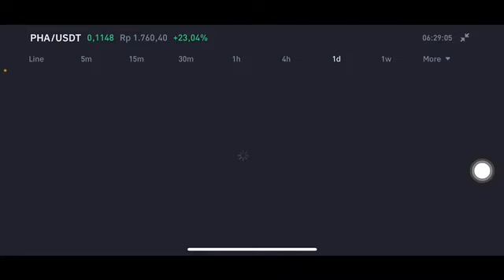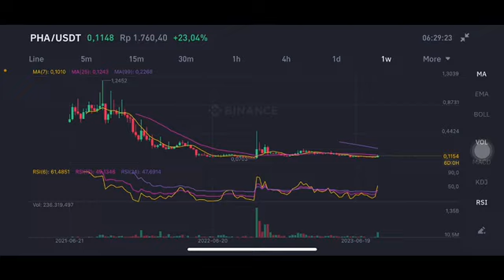PHA COIN EXPLODED 💥✈️ | PHA COIN NEXT MOVE | PHALA TOKEN PRICE PREDICTION | PHA CRYPTO